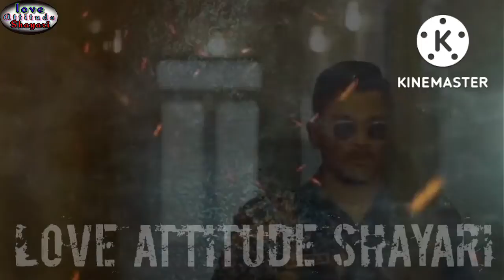Allu Arjun Best Fighting Seen Southmuvie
Tags;
Attitude shayari , attitude status , attitude boy, boy attitude status ,friend s attitude status WhatsApp status dosti status, dosti shayari statues,fest frind attitude status,yaari status, friends ship status
Shayari attitude status,best friend love status, love shayari status, shayari statues, newfrinds status, shayari attitude best friend status
Oh God Ek Bar Dila De KTM Lover 1
Bike Lover Statusl @Ranjan Status

Jin Hato Vabby Shayari |Vabby Shayari
Status VabbyAttitude Shayaril Attitude
Status Block Status|
vk Status'90

Vabby Attitude Shayari Video | Vabby New
Shayari Tik Tok Video | Vabby Shayari Reels |
Shayari Bro's
Shayari Bro's

New Latest Sad Shayari | Attitude | Break Up
Shayari JArishfakhan Shayari lAnshpandit |
Therealistic
JK JK Entertainment

New viral attitude Shayari Attitude
Shayari IShayari in Hindi,
t44
Attitude Ka Shar

May hu jakar && ki new
video aur New shayari jokar ki most popular
jokar attitude shayari
Top Top shayari

Chhote se gaon se udhar kar tere shahar ki branding me chal raha hun//loveattitudeshayari

Mein apne sokh apni marji se balunga//shot

god status
# 4kfullscreenstatus
eislfe
# 4k status#motivation_status
best status_video

# 4kfullscreenstatus
love is_life
4k status#motivation_status